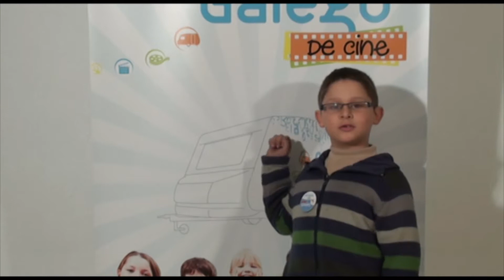1. O neno rei - Boiro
"Vairrascalos-pés" afronta pelexas e monstros de tres cabezas na viaxe que lle preparan  as nenas e nenos de Boiro